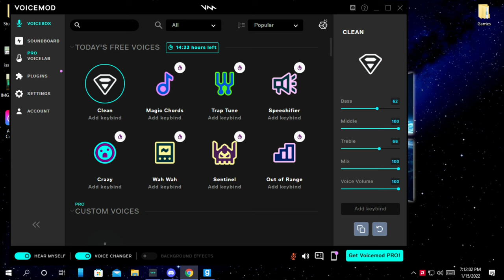Bloopers: Bandu in Gmod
this is the failed version

suggested by Adam Gaming in a call when I told him there's a funnier version which is the failed one